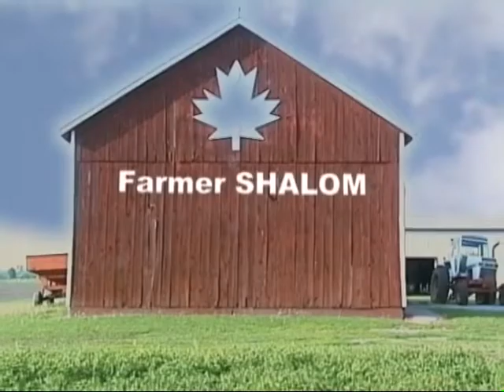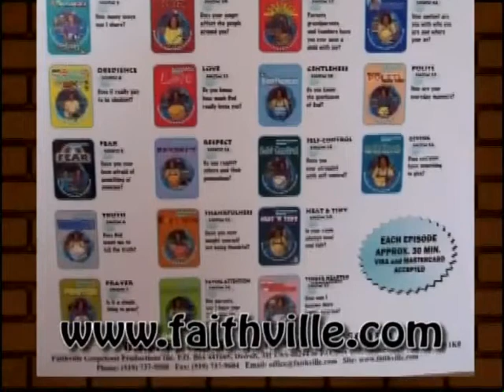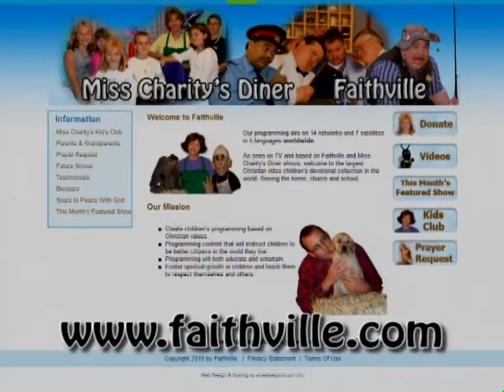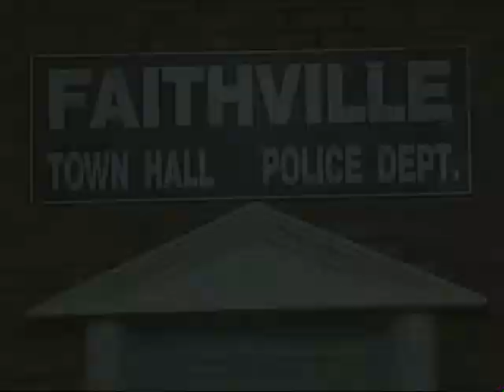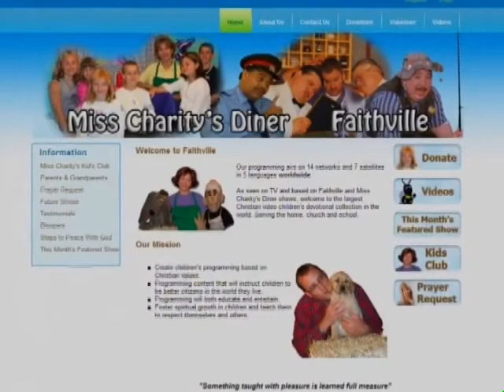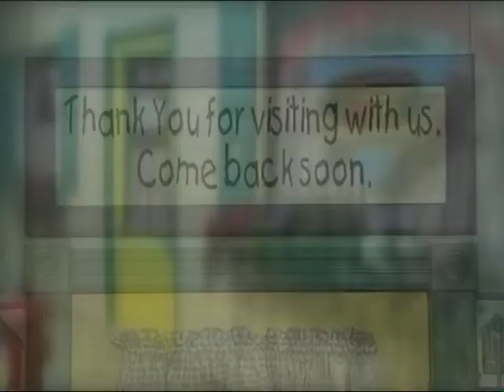Miss Charity's Diner Show #8 Patience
Have you Ever wanted to be more patient?